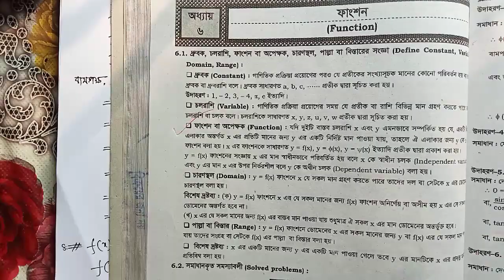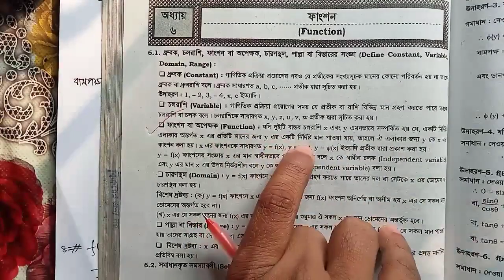Mathematics-2 (65921) Lesson 6 By Polytecnic Channel .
আসসালামু আলাইকুম , POLYTECNIC CHANNEL এর পক্ষ থেকে আপনাদের সবাইকে স্বাগতম । এই চ্যানেলে আপনারা পলিটেকনিকালের সকল বিষয়ের বিভিন্ন ভিডিও পাবেন ।  কারিগরি শিক্ষা এমনই একটা শিক্ষা ব্যবস্থা যা কখনোই একা একা বই পড়ে শিক্ষা অর্জন করা সম্ভব নয় এবং আমাদের দেশে কারিগরি শিক্ষার তেমন কোন প্রসার এখন পর্যন্ত ঘটে নাই  । একটি জিনিস লক্ষ্য করলে দেখবেন কারিগরি শিক্ষা ব্যতীত অন্যান্য শিক্ষা ব্যবস্থা ইউটিউব ফেসবুক গুগোল বিভিন্ন মাধ্যমে শেখানো হয় ।  দুঃখজনক হলেও সত্য ইউটিউবে সকল বিষয়ে পেলেও আমরা কারিগরি শিক্ষার তেমন কোন স্থায়ী ব্যবস্থা পায়নি ।  দেখা গেছে অনেকে কিছু ভিডিও আপলোড করে অনলাইন কোর্স করতে বলে ।  কারিগরি শিক্ষা সংশ্লিষ্ট অধিকাংশ  ছাত্র-ছাত্রী হলো গরীব ।  তাই বেশির ভাগ শিক্ষার্থী টাকার অভাবে শিক্ষা থেকে বঞ্চিত ।  ধন্যবাদ সবাইকে ।
Architechtute Engineering technology#Chemical Engineering#Automobile Engineering#ComputerEngineering#ElectricalEngineering#ElectronicsEngineering#EnvironmentalEngineering#Foodtechnology#Refrigerationandairconditiontechnology#CIVIL TECHNOLOGY#ELECTRICAL TECHNOLOGY#MECHANICAL TECHNOLOGY#POWER TECHNOLOGY#ELECTRONICS TECHNOLOGY#COMPUTER TECHNOLOGY#ELECTRO-MEDICAL TECHNOLOGY#TOURISM & HOSPITALITY
Mining & Mine Survey Technology
Construction engineering
Mecatronics technology
Garments patterns and design making engineering
Instrument and process control technology
 Bangladesh Servey Institute
 Bangladesh Sweeden Polytecnic Institute
Barguna Polytechnic Institute
Barisal Polytechnic Institute
Bhola Polytechnic Institute
Bogra Polytechnic Institute
Brahmanbaria Polytechnic Institute
Chandpur Polytechnic Institute
Chapinawabganj Polytechnic Institute
Chittagong Mohila Polytechnic Institute
Chittagong Polytechnic Institute
Comilla Polytechnic Institute
*      Bangladesh-Sweden Polytechnic Institute ,Rangamati  72007
*  Shamoly Ideal Polytechnic Institute ,Chittagong  70096
*  Daffodil Institute Of It-Chittagong ,Chittagong  70095
*  Chittagong Technical College ,Chittagong  70062
*  National Polytechnic College ,Chittagong  70049
*  National Institute of Technology ,Chittagong  70047
*  Progressive Polytechnic Institute ,Chittagong  70046
*  Islami Bank Institute Of Technology ,Chittagong  70045
*  Mips Institute Of Management And Technology ,Chittagong  70044
*  Empac College Of Technology ,Chittagong  70043
*  Chittagong Science And Technology Institute ,Chittagong  70027
*  Feni Computer Institute ,Feni  69019
*  Institute Of Computer Science And Technology ,Feni  69016
*  Noakhali Ideal Polytechnic Institute ,Noakhali  68027
*  Lakshmipur Polytechnic Institute ,Laksmipur  67016
*  Shaymoli Ideal Engineering College ,Laksmipur  67014
*  Bangladesh Survey Institute ,Comilla
*  Ccn Polytechnic Institute ,Comilla  65056
*  Brahmanbaria Polytechnic Institute ,Brahmanbaria  65055
*  Islami Bank Institute Of Technology ,Sylhet  64024
*  Madan Mohan College ,Sylhet  61018
*  Netrakona Institute Of Science & Technology ,Netrakona  61014
*  Romdo Institute Of Modern Technology ,Mymensingh  58041
*  Mymensingh Institute Of Science And Technology ,Mymensingh
*  Jamalpur Institute Of Science & Technology ,Jamalpur  55053
*  Exalt Institute Of Technology ,Tangail  54064
*  Haji Abul Hossain Institute Of Technology ,Tangail  54050
*  British American Technology And Management Institute ,Gazipur
*  Royal Institute Of Technology ,Gazipur  53042
*  Sreepur Engineering College ,Gazipur  53041
*  Model Institute Of Science And Technology ,Gazipur  53033
*  Narshingdi Polytechnic Academy ,Narsingdi  52034
*  S.S.R. Institute Of Technology And Management ,Dhaka  50306
*  Engineering And Information Technology ,Dhaka  50243
*  Dhaka Central Polytechnic Institute ,Dhaka  50239
*  Bangladesh Skill Development Institute (Bsdi) ,Dhaka  50238
*  Northern Institute Of Science And Technology ,Dhaka  50160
*  Desh Polytechnic College ,Dhaka  50159
*  Aeronautical Institute of Bangladesh (AIB) ,Dhaka  50158
*  Institute Of Science And Technology ,Dhaka  50157
*  Universal Institute Of Business And Technology ,Dhaka  50155
*  Saj Institute Of Business And Technology ,Dhaka  50146
*  Ahsanullah University of Science and Technology ,Dhaka  50132
*  Dhaka Engineering Institute ,Dhaka  50124
*  Mawts Institute Of Technology- Bangladesh (Mitb) ,Dhaka  50123
*  Saic Institute Of Management And Technology ,Dhaka  50116
*  Islami Bank Institute Of Technology ,Dhaka  50115
*  National Polytechnic Institute ,Dhaka  50114
*  Micro Institute Of Technology ,Dhaka  50112
*  Islami Bank Institute Of Technology ,Dhaka ( 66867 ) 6th Electrical Technology By Polytecnic Channel